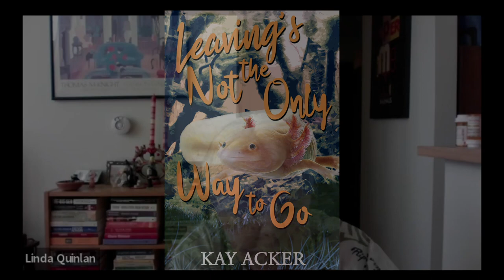All Things LGBTQ Interview Show: Ang Roell, Kay Acker and Taylor Small